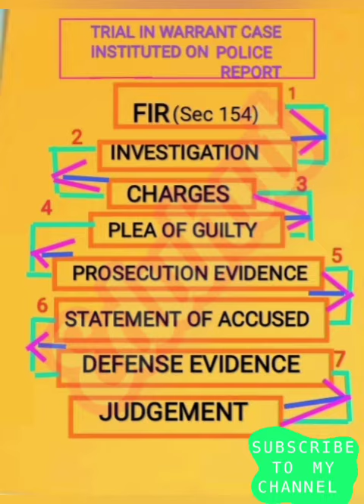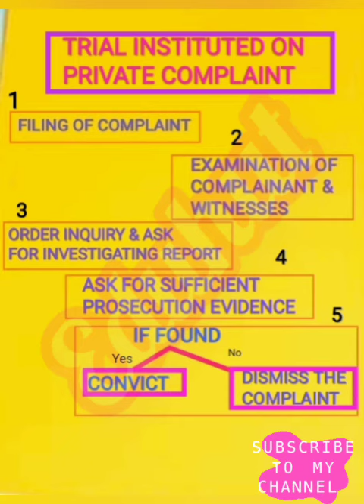STAGES OF A WARRANT CASE